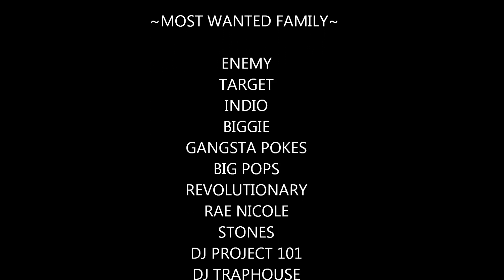MOST WANTED FAMILIA LIVE PERFORMANCE AT CLUB ZEN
ENEMY, BIG POPS, TARGET, AND RAE NICOLE OF MOST WANTED FAMILIA PERFORMING "IT'S YOUR TIME", "TIME TO BLOW UP", "LETS BOUNCE", AND "IT AINT OVER" LIVE AT CLUB ZEN 9/13/13. VIDEO BY LY PAULSEN.